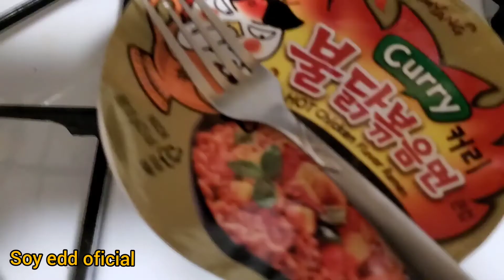Ramen de sabor a pollo curry super picante arde 🔥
ramen super picante espero le guste el video amigos